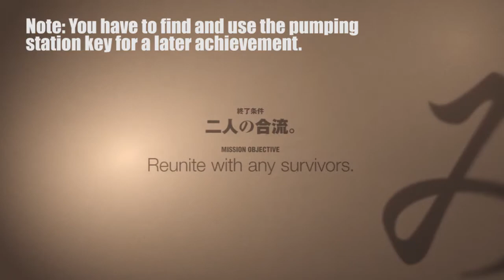Siren Blood Curse 100% Guide P.11 - Ch. 8-2 (Sol)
Sol & Sam aka. Dumb & Dumber. Everyone died, story loops, the characters go different ways this time. READ DESCRIPTION TO SKIP TO EACH ITEM/WEAPON:

CHAPTER 8-2: Reunite with Survivors (Mines)
You have to find the pumping station key and use it for a later achievement (you drain the flooded cave).

2:50 #30 Video Camera
3:07 #10 Nail Hammer
#30 Holy Scroll Ouroboros (auto)
4:38 Pumping Station Key
5:41 #31 Atlantis Magazine
8:19 #47 Hunting Rifle (looks like the shotgun, easy to miss)